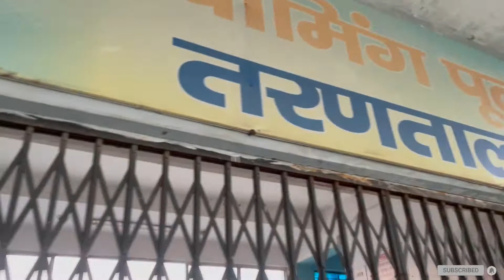Kailash Prakash Stadium Meerut | Full Detail Review | कैलाश प्रकाश स्टेडियम | Pawan vlogs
Kailash Prakash Stadium Meerut | Full Detail Review | कैलाश प्रकाश स्टेडियम | Vlog With Cycle

JAY SHREE RAM DOSTO 🙏🇮🇳
IN THIS VIDEO I AM GOING TO
VLOGING KALASH PRAKASH STADIUM
MEERUT SAB KUCH BTAO GA IS VIDEO MA
STADIUM KA BARA ME KASA HAI KASA NAHI
ADD= crossroad, Civil Lines, Puspak Kunj, Saket, Meerut,
Uttar Pradesh 250003
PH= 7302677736